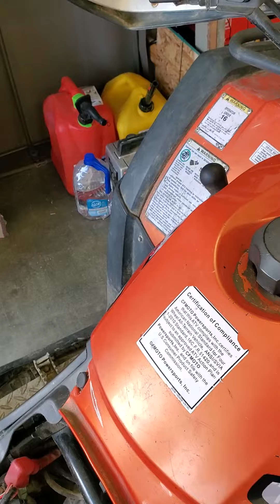Working on my new used ATV